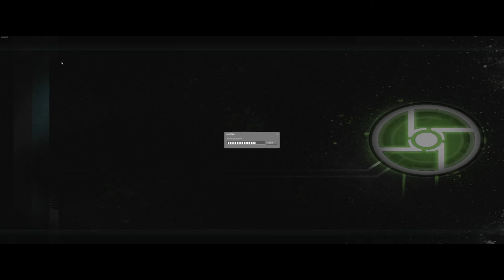some synergy gameplay and the ultimate troll in friendly crowbar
This random player decided to troll us in the server.
I also used my own custom content for Synergy (not published unfortunately), such as replacing some hl2 sounds with Portal 2 sounds.